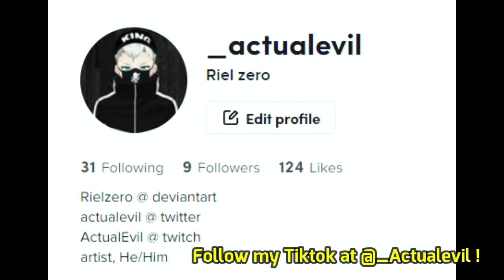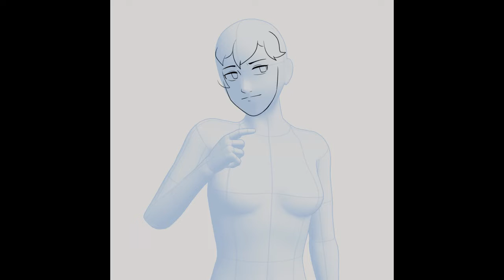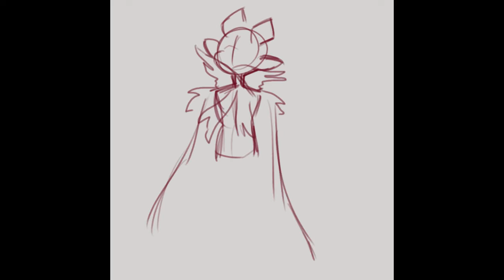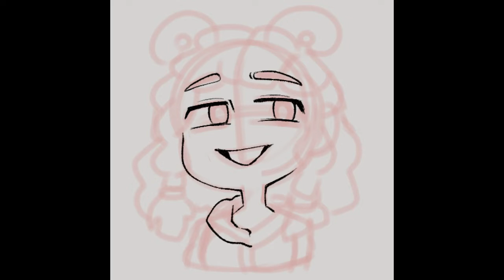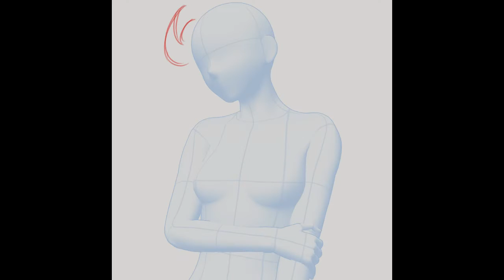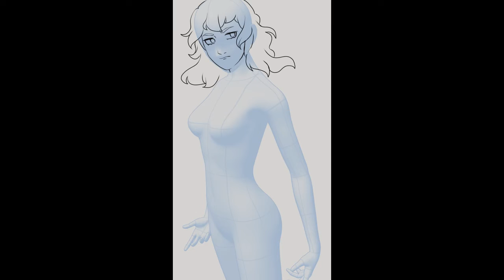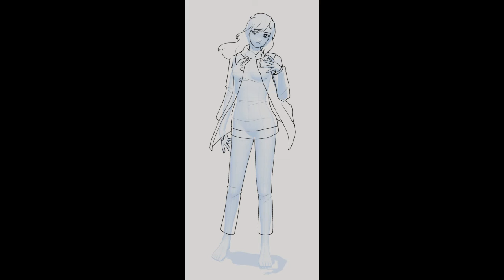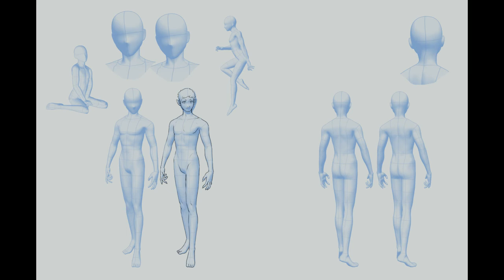ClipStudio Timelapse - Tiktok Compilation Vol 3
Because of the whole Twitter / Deviantart social media drama, I've not been drawing all too much. My clipstudio timelapse folder was getting full though, so there's a video at least. I'm not dead yet! Hi.

Editing software: Filmora 11
Recording software: OBS / Streamlabs
Vtuber: Self-Made with Vroidstudio
Tablet: XP Pen Artist 22 Pro (1st gen) / XP Pen Innovator 16
Deviantart; Rielzero
Twitter; @actualevil @rielzero

Other tracks by Lukrembo, in order
1. kitchen
2. branch
3. rainy day
4. sunset
5. cloud
6. Night
7. Picnic
8. Rose
9. Cold
10. Bread
11. Teapot
12. Wine
13. Butter
14. Onion